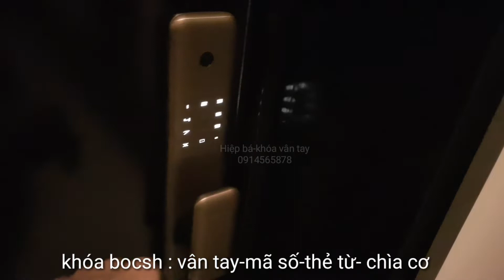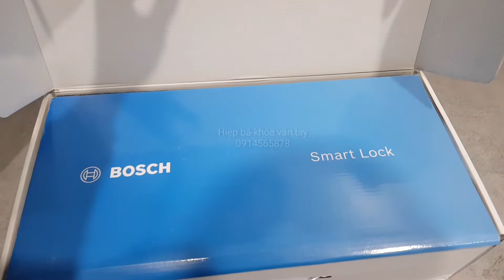khóa Bosch EL 500 B